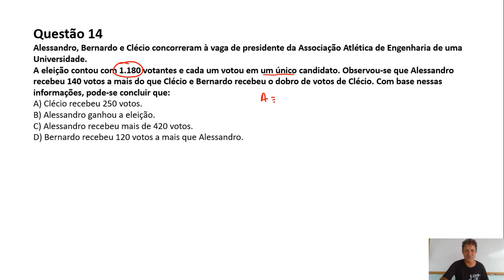QUESTÃO 14 PREF MUNIC MIRACEMA RJ 2024 PROFESSOR MATEMÁTICA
Instituto Consulplan
Questão 14
Alessandro, Bernardo e Clécio concorreram à vaga de presidente da Associação Atlética de Engenharia de uma Universidade.
A eleição contou com 1.180 votantes e cada um votou em um único candidato. Observou-se que Alessandro recebeu 140 votos a mais do que Clécio e Bernardo recebeu o dobro de votos de Clécio. Com base nessas informações, pode-se concluir que:
A) Clécio recebeu 250 votos.
B) Alessandro ganhou a eleição.
C) Alessandro recebeu mais de 420 votos.
D) Bernardo recebeu 120 votos a mais que Alessandro.